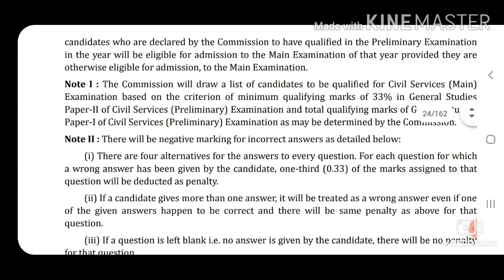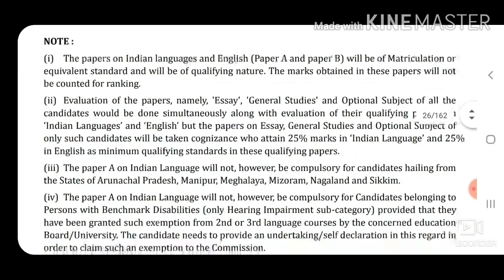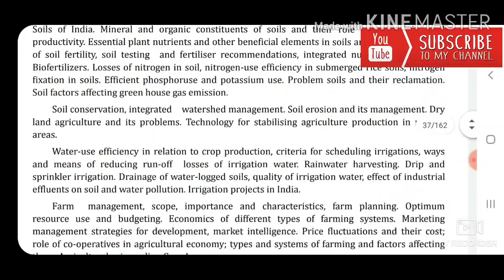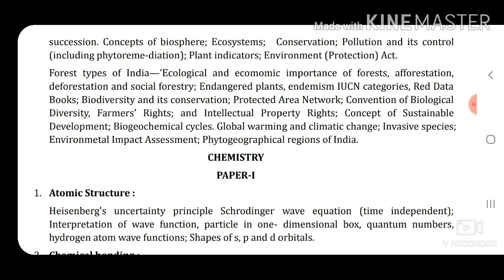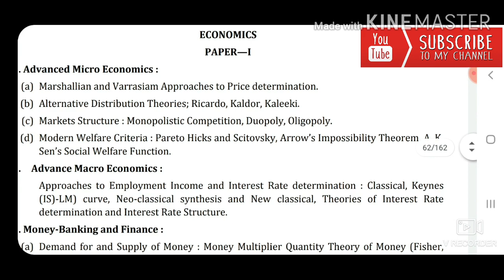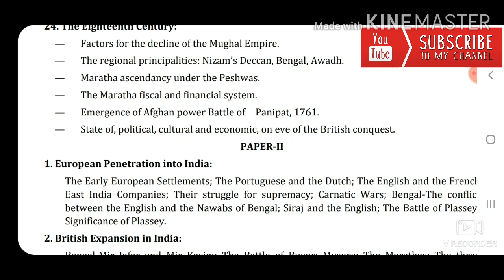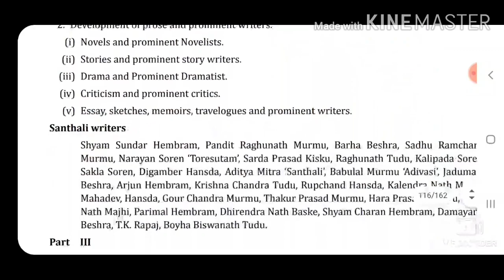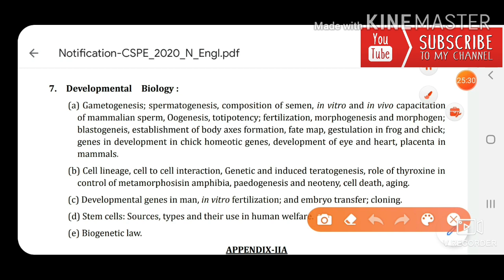Civil services 2020 !! Plan of exam !!Full syllabii for main and optional papers